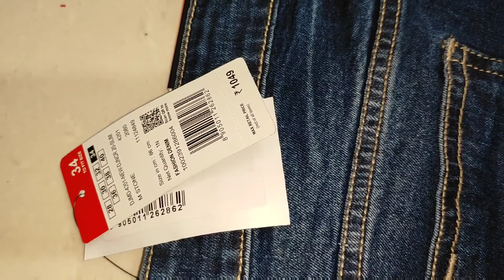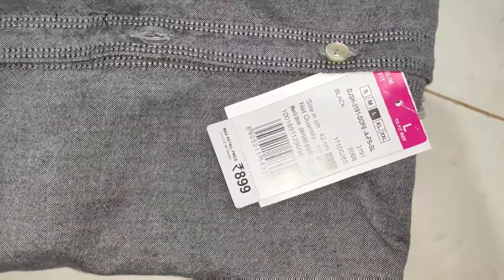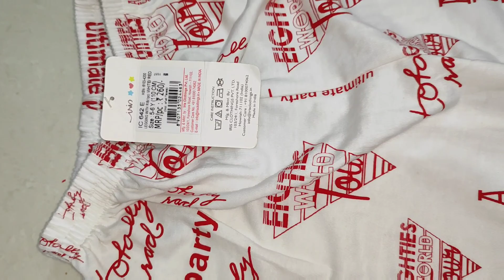Diwali Purchase Part -1 || South Indian Shopping Mall Purchase|| Phoenix Mall Purchase ||Diwali 2020